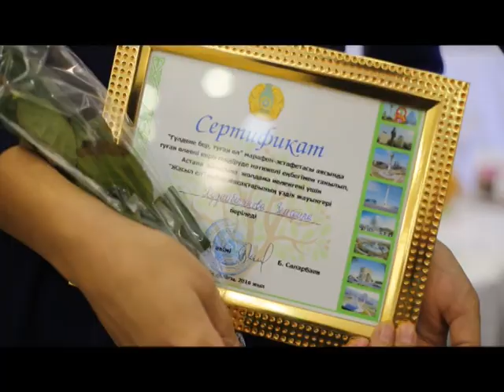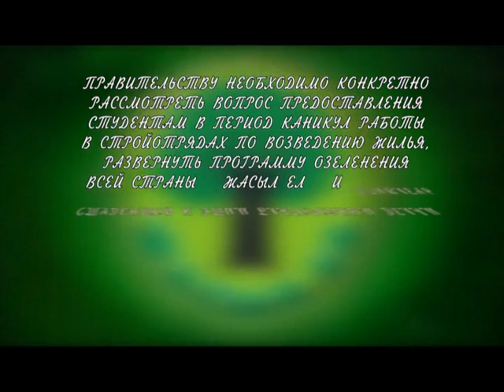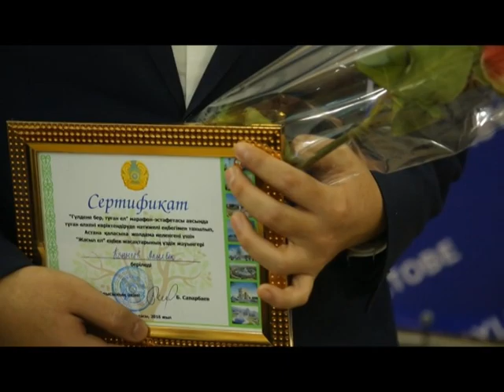Корпорация молодых (Рика ТВ) от 20 ноября 2016 года